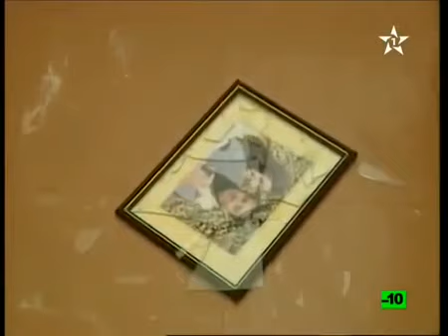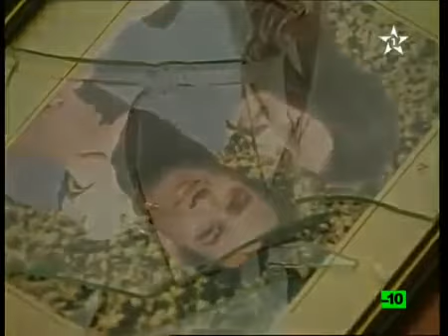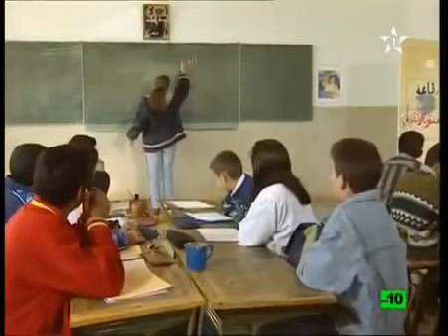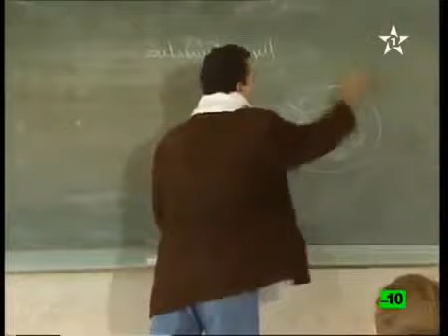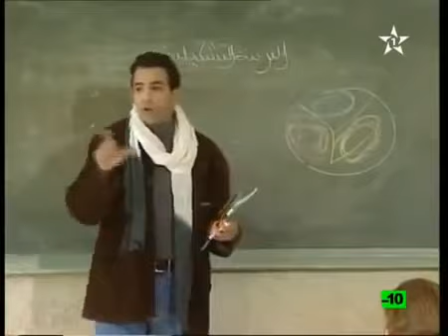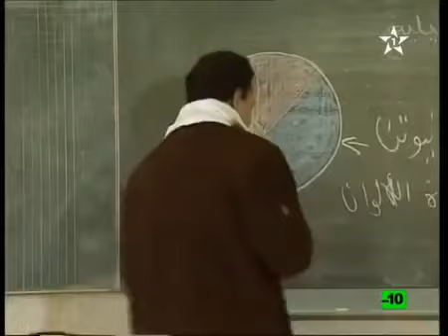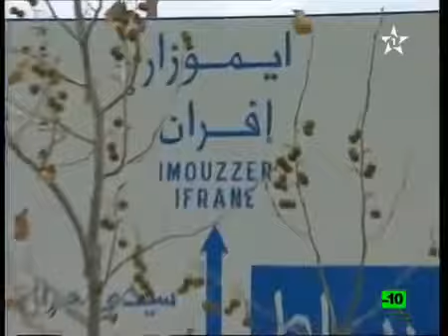هواجس بعد منتصف الليل